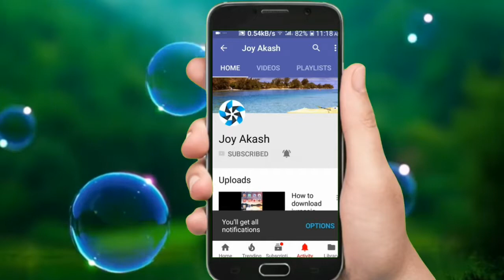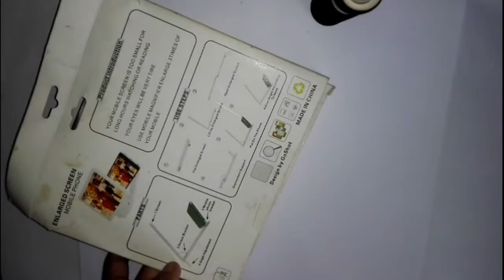How to make the phone screen bigger & unboxing screen mobile phone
This is the new mobile phone screen magnifier bracket and enlarge stand, which can 3x-5x magnify your phone screen so as to reduce your eyes. You will ..